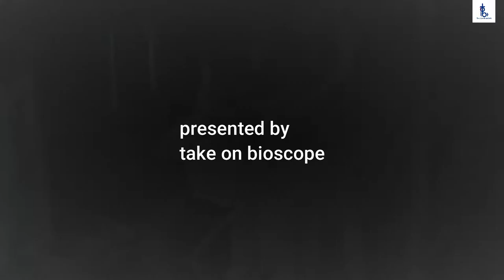বিশ্বকর্মা ঠাকুর মাটি দেওয়া পদ্ধতি / biswakarma thakur mati deoya podhoti / biswakarma idol making